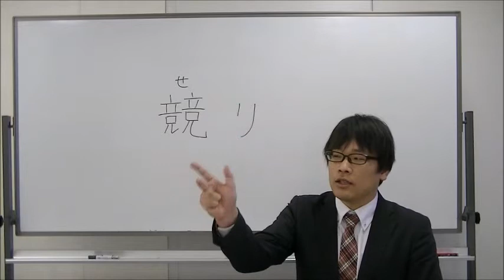【教材・テスト制作に強い編集プロダクション】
今回は「競り」についてです。みなさん，知ってましたか？